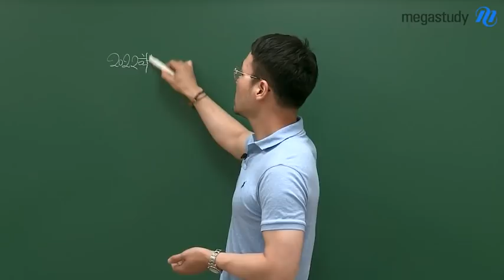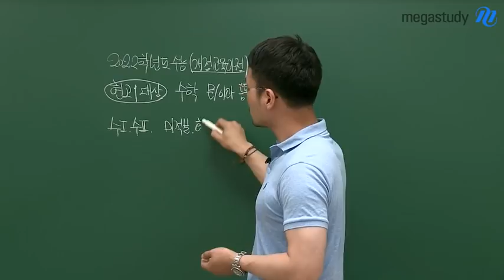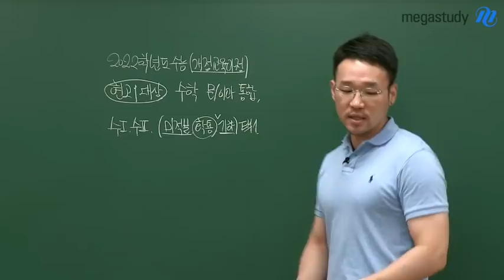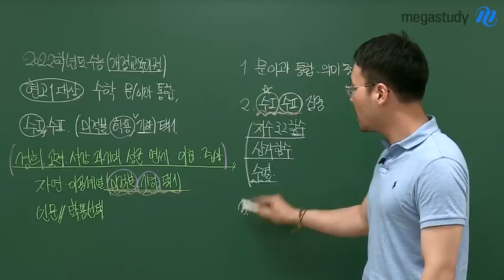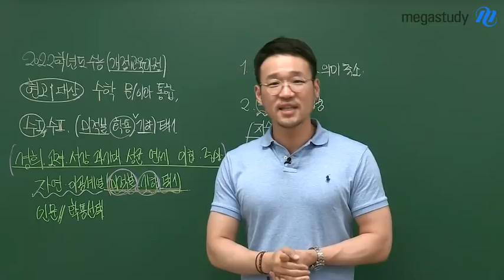[메가스터디] 수학 이현수 쌤 - 현 고1이 치르게 될 2022학년도 통합형수능, 수학 선택과목 공개와 의미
개정교육과정이 반영된 2022학년도 수능.
(2021년에 치러지는 수능이죠, 현 고1)

수능이 문·이과 통합형으로 바뀌면서
수험생들은 인문·자연계열 구분 없이
같은 공통 및 선택과목을 준비하게 됐습니다.

그러면서 교육부가 각 대학에 자신의 대학에 입학하기 위한
선택과목 지정에 대한 내용을 제출해달라고 했고,
일부 대학에서 2022 대입 선택과목을 발표했습니다.

어떤 대학이 어떤 과목을 선택과목으로 골랐는 지,

그리고 이런 대학들의 선택과목 지정이 어떤 의미를 가지는 지,
 앞으로 어떻게 공부해야 하는 지,
고1 및 고1이 될 학생들은 반드시 그 의미를 확인하고 가야 합니다!

지금부터 수풀림 이현수쌤의 캐스트를 통해 확인해보세요:)